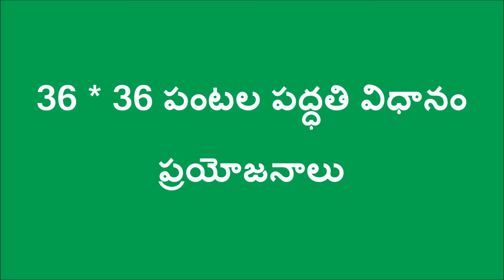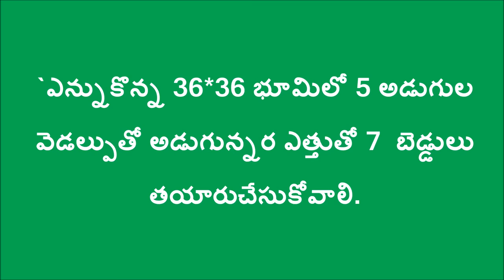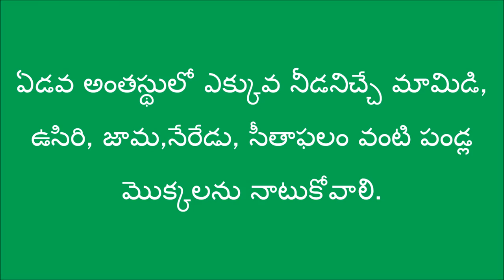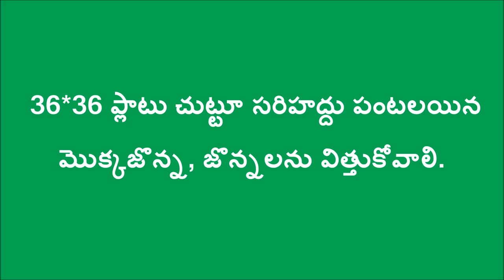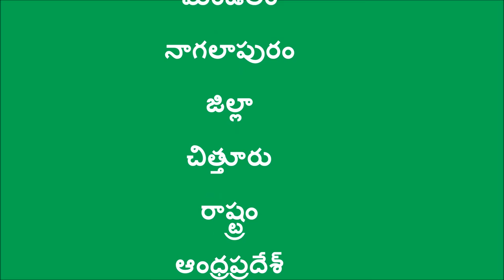36*36poly crop model_ DoAg & Digital Green_ Chittoor_A.P._ jULY-2016